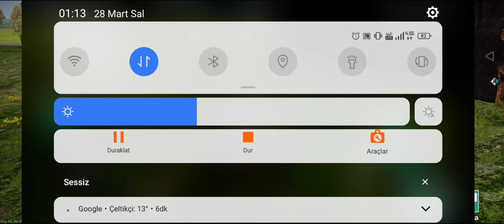Warthunder Edge - Mobile Erken erişime açıldı. Link açıklama kısmında. İyi seyirler.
Apk dosyasını indirip kuralım. Unutmayalım test aşamasında halen. İyi seyirler.

@ReyizGKanalında akşam kanalında canlı yayın vardır. Hepimiz orada görüşmek dileğiyle.

İyi seyirler.